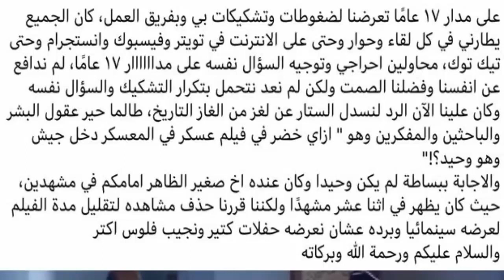ابنة الفنان المصري محمد هنيدى تظهر لآول مـرة لـن تصـدق مـن هـى ابنته الفنانة المشهورة جدا سيصدمكم!!!